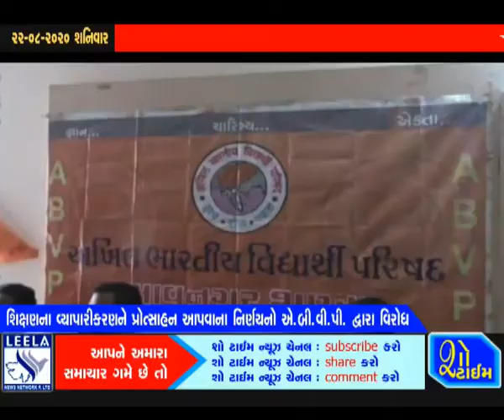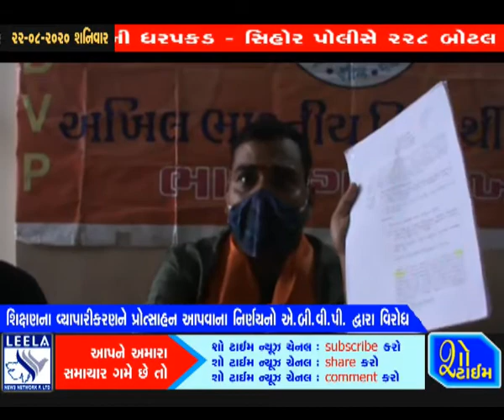સેન્ટર ફોર એક્સેલન્સના રાજ્ય સરકારના નિર્ણયનો ABVP દ્વારા વિરોધ